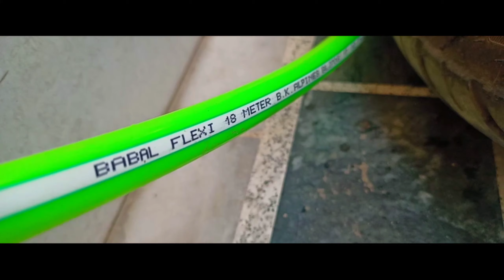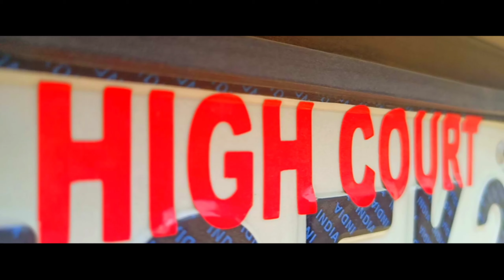How to wash your car in Cenematic way / How to wash your car at home / Destination Utkarsh#78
How to wash your car in cinematic way
How to wash your car at home
Best way of washing your car
Precautions should be taken before washing a car
The car washing tutorial at home

1.

2.

3.
Mere mahboob kayamat hoti by sanam background music 🎤 version
Listen ad-free with YouTube Premium
Song
MERE MEHBOOB QAYAMAT HOGI SANAM - SANAM
Artist
SANAM
Album
saregama (on behalf of Saregama India Limited); LatinAutor - UMPG, Saregama Publishing, BMI - Broadcast Music Inc., UNIAO BRASILEIRA DE EDITORAS DE MUSICA - UBEM, LatinAutorPerf, and 12 music rights societies

4.
Ekkadiki South Indian movie background music

Then after drinking the tea the first target was to watering the plants in my house because it was the direction of my mother and it was non Terminatorable order of my mother in April #2021 and may #2021.

Then I started watering the plants in the pods at my terrace who are in beautiful sunlight and the greenery was amazing.
Then I decided to wash my car which is brand new #2020 Hyundai venue bs6 petrol version in polar white colour.

And believe me it was the best cinematic experience of washing car. Just go and watch the vlog and if you watched it then you are so lucky that you Got that cinematic view.

Many things are discussed in this video so if it it seems useful to you then please don't like to share the video also don't forget to comment your opinion about the content I am making thanks a lot now also we are reading the description box then I am somehow able to influence you so please I just want to become your friend forever just go up words in description box click the Instagram link and text me or you can direct message me on Instagram I'm will l#iterally love to become your friend